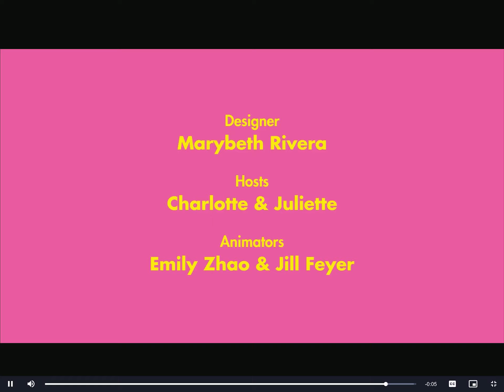Science Dance Break!